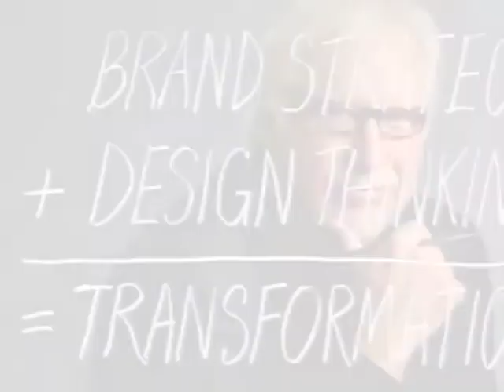Brands and Tribes | Marty Neumeier | Branding Strategy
for more tips on marketing, branding, advertising, and, of course, social media.

We were fortunate enough to pick the brains of best-selling author and branding expert Marty Neumeier. In this video Marty talks about how globalization has created smaller groups of people we call tribes and what role a brand can play in those groups.